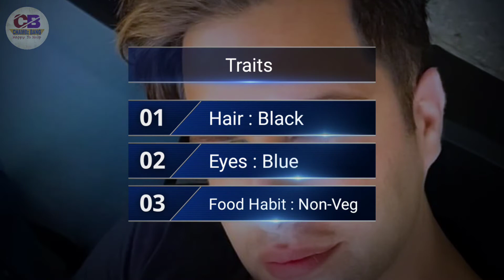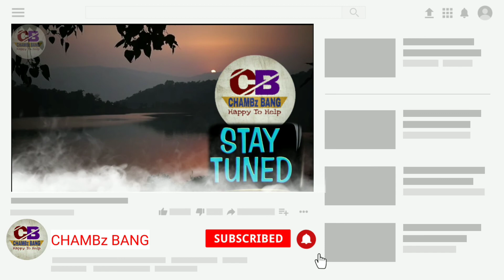Rajiv Adatia(Bigg Boss 15 Contestant) Lifestyle,Age,Family,Affairs,Salary & Net Worth, Bigg Boss 15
Rajiv Adatia is a famous name in the world of the model, entertainment, and glamour industry. Rajiv is a former model and entrepreneur reportedly. He will be entering the house of Bigg Boss season 15.

He became a face of well-known domestic as well as international brands at the age of 18 Years old. He is also a graduate of Arts. Rajiv has done in arts and psychology.Rajiv Adatia(Bigg Boss 15 Contestant) Lifestyle,Age,Family,Affairs,Salary & Net Worth, Bigg Boss 15